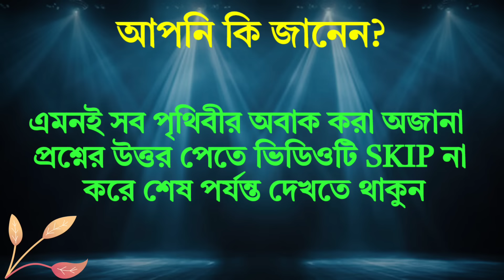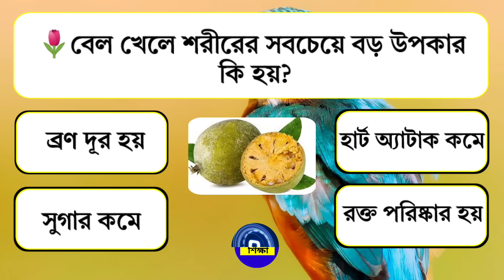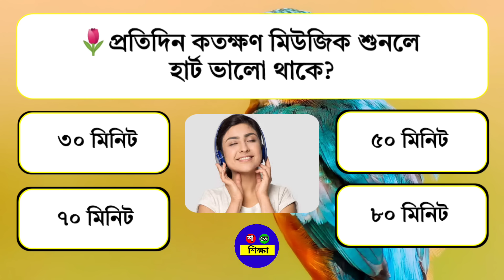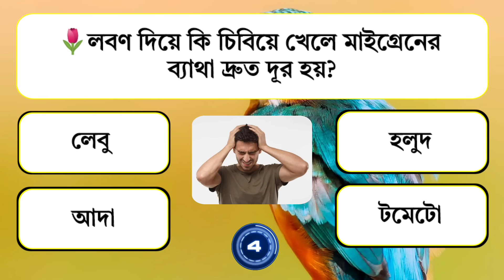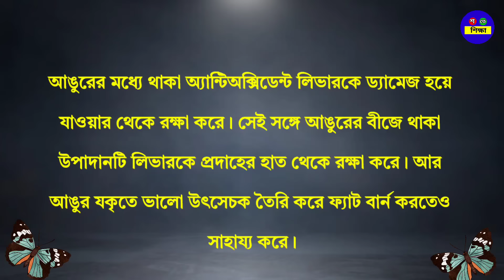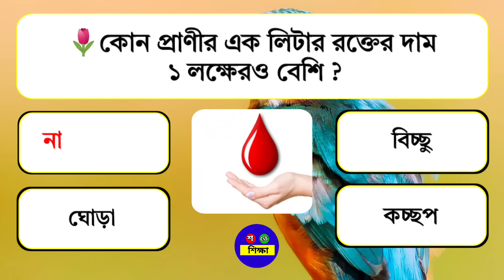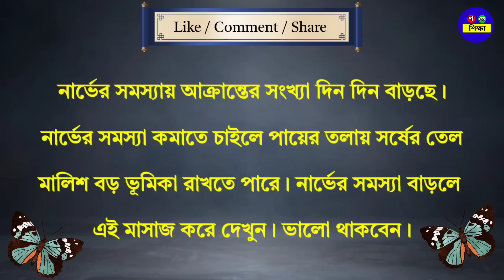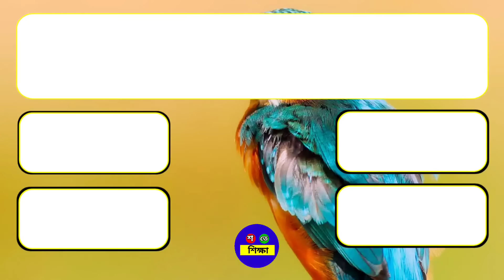✓পায়ের তলায় কি মালিশ করলে নার্ভের সমস্যা দ্রুত দূর হয়?|| Gk||Gk Questions||Gk Bangla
আজকের ভিডিওটিতে ২০টি গুরুত্বপূর্ণ প্রশ্ন ও তার উত্তর, তাই ভিডিওটি শেষ পর্যন্ত দেখার অনুরোধ রইলো।

Gk Bangla
Bangla Gk
Gk Bengali
Bengali Gk
Bangla Quiz
Quiz Bangla
Gk question
General knowledge
Gk
Quiz
GAJAB GUESS
Bengali quiz
Bangla quiz
Gk quiz
Quiz question
Gk question and answer
Gk proshno
Gk proshno uttar
Sadharon Gyan
Sadharon Gyan Bangla
Bangladeshi Gk
জিকে
বাংলা জিকে
জিকে বাংলা
জিকে প্রশ্ন
কুইজ
বাংলা কুইজ
কুইজ বাংলা
কুইজ প্রশ্ন
সাধারণ জ্ঞান
Amar diary
Amar diary gk
sera quiz
br gk study
সেরা কুইজ
Amr dairy
Amr diary